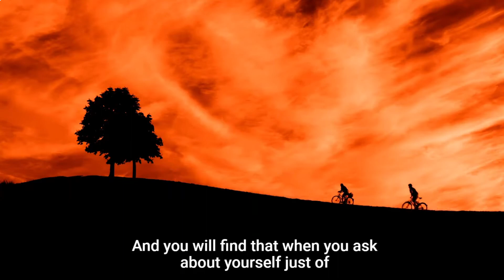The Key Ingredient to Success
This essential element is required for success. This, in my opinion, is the key factor that will most likely lead us along the route to success.

Allow yourself to be inspired.